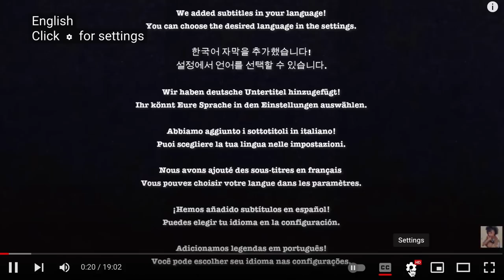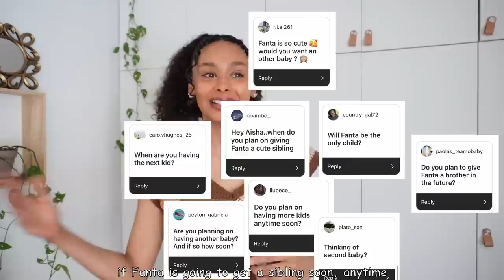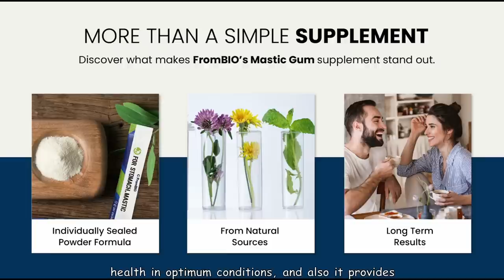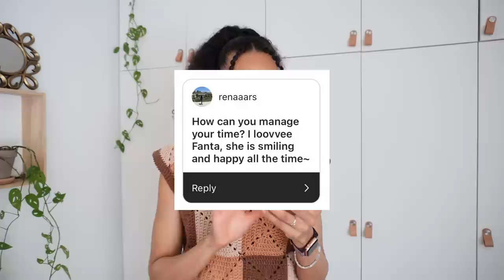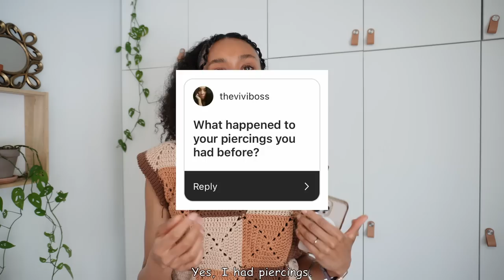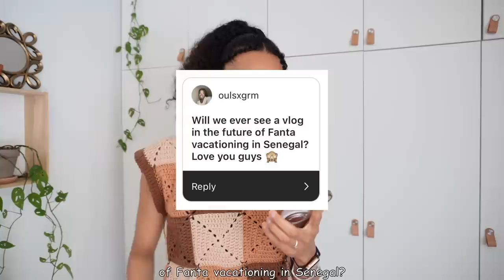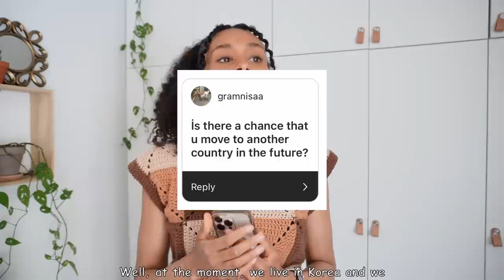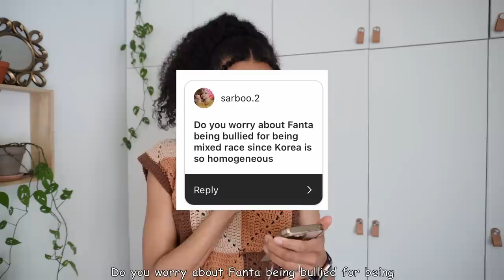second baby? skincare routine? my baby doesn't look like me... Finally Q&A Time ❤️ (Aisha Ba)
FromBIO’s Mastic Gum powder sticks are perfect for everyone who struggles with stomach pain or gut issues. It’s very convenient to carry around and intake as you can take it with or without water and even add it to your morning yogurt!

Just take one stick a day for a healthy gut and long-term relief of stomach issues.

You can now find FromBIO’s Mastic on Amazon US!

Mastic Gum

Hi guys! Thanks so much for 100k~ ✨✨✨

In this Q&A video I am going to answer all the new question from you! I am sorry if I wasn't able to answer your question but the video already turned out a bit long. For the other questions I hope I was able to answer them for you as good as possible!